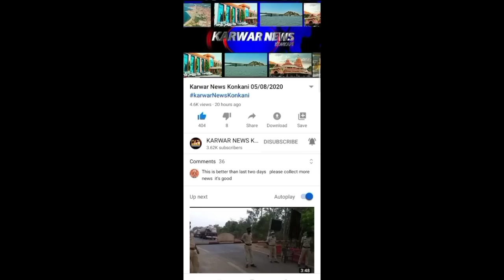KARWAR NEWS KONKANI 3-4-2023